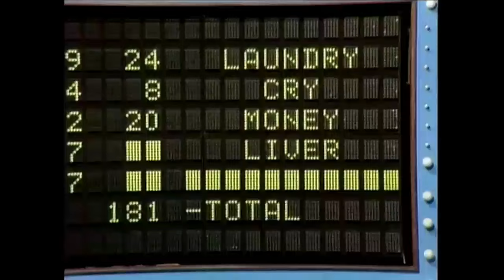Tattletales (#0104): July 12, 1974 (Gene Rayburn hosts!)